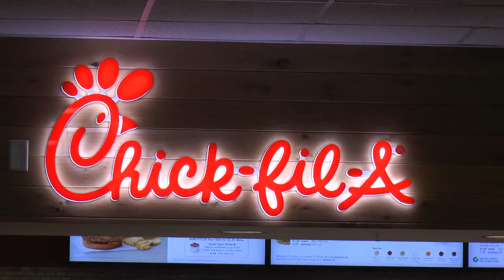Favorite Restaurants On and Off Campus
Texas State University offers a lot of choices when students are hungry and ready for a meal. Reporter Christian Reyes says comfort foods abound.